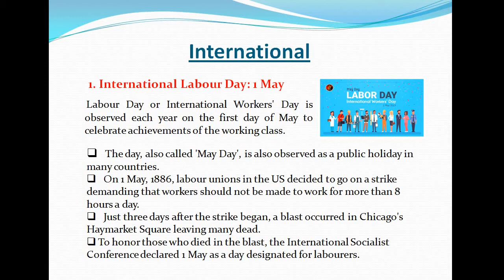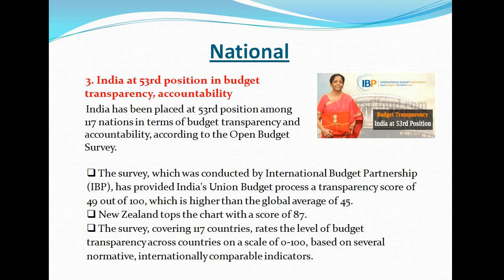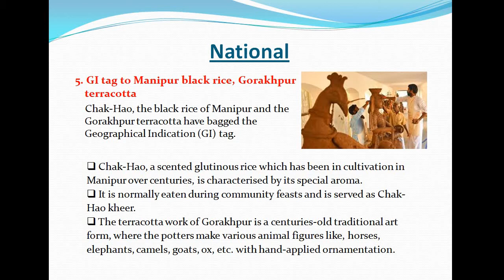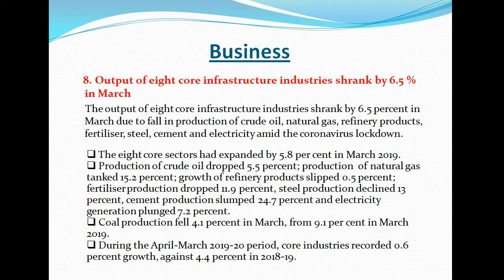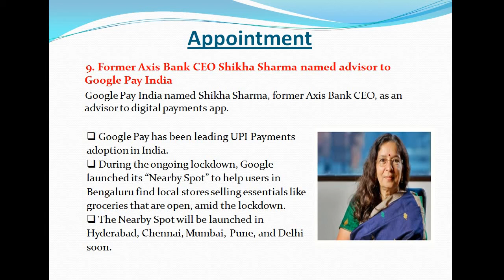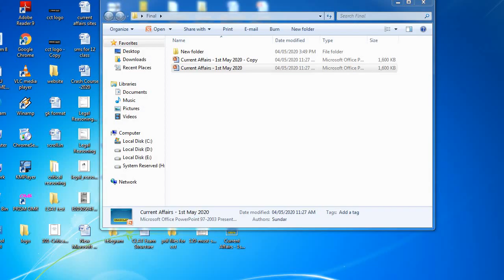Current Affairs: 01 May 2020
In today’s fast changing world, everything has become so competitive that sometimes even better is not enough, it requires only the best. Timely and Timeless preparation is an essence of the success in the competitive examinations. With increasing relevance of current affairs in past few years, be wise and build the right approach towards your CLAT/Law Entrance Exam preparation.